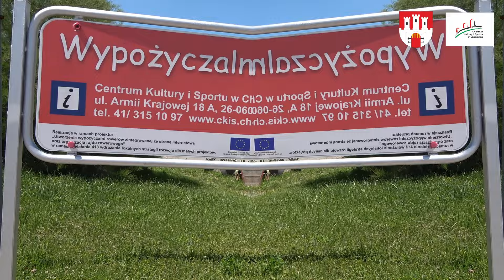Rowerem przez Gminę Chęciny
Gmina Chęciny to doskonałe miejsce dla turystyki rowerowej. Zachęcamy więc do odwiedzania malowniczych zakątków Chęcin i okolic z rowerowego siodełka. W filmie prezentujemy Zalew Lipowica Park oraz Muzealną Izbę Górnictwa Kruszcowego w Miedziance.
Wypożyczalnia rowerów „Pod Basztami” z której można rozpocząć wycieczkę, mieści się w Chęcinach, w hali widowiskowo-sportowej Centrum Kultury i Sportu przy ul. Armii Krajowej 18A.